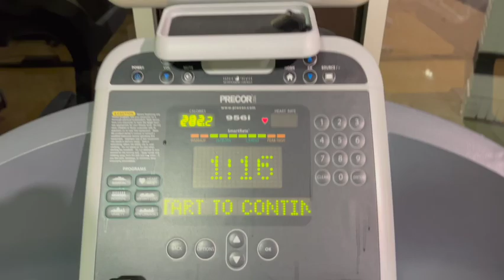One Last Run Episode 2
Going to try and keep this a daily thing. We will see how long that lasts.

My Instagram is @its_me_devan_13
My tiktok is devanfranklin13